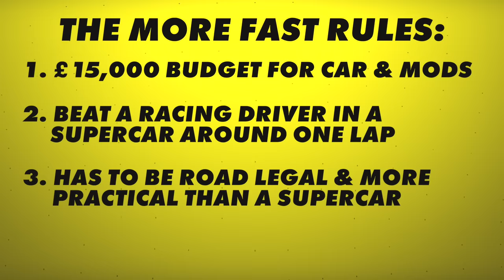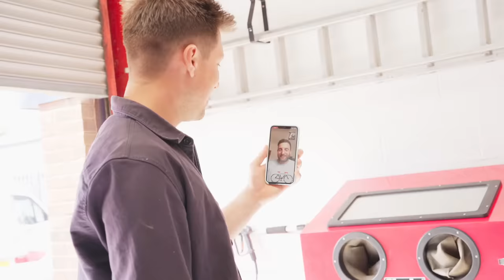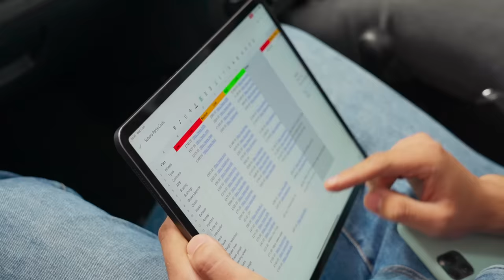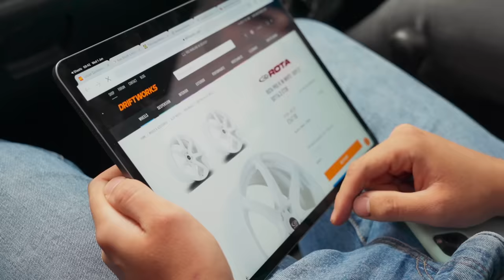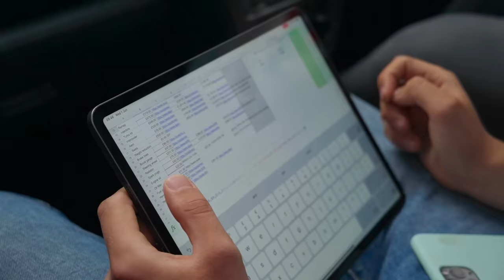Buying a $5000 Project Car to BEAT a Supercar | MORE FAST EP1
Can you beat a supercar with £15k budget? That’s exactly the argument we had down the pub and Scott thinks Will and I are stupid for even thinking about it.

Scott said we could have the money to try and prove him wrong, but with one condition - it had to be something practical. Stick around for this series of MORE FAST - where we try and upgrade our way to beating Scott in a Supercar.

🔴 Would you like to be featured in a video with your car?